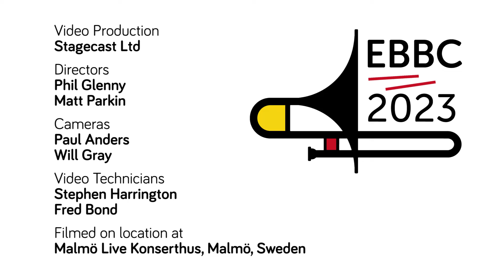Göta Brass Band - Aurora (Joel Thoor Engström)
Göta Brass Band plays set test work Aurora by Joel Thoor Engström at the the European Championships 2023 in Malmö. Recorded live at Malmö Live Konserthus.

Conducted by Michael Thomsen.

With thanks to World of Brass for the use of the video, all performances from this event are available to view